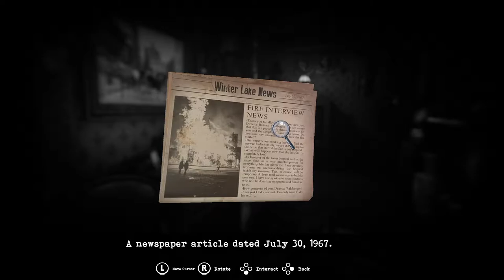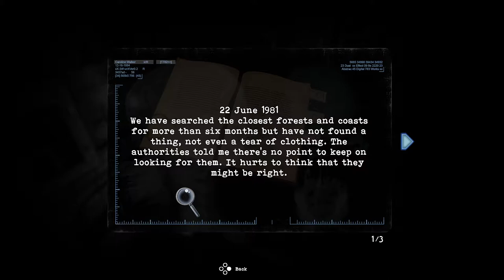Tormented Souls - (First Playthrough) Let's Dance Around The Operating Room Part 4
The Operating Room Puzzle. Heading Down the Basement.

This is a let's play of Tormented Souls 2021 indie survival horror game. Inspired By Resident Evil.

Survival Horror inspired by the original Resident Evil and Alone in the Dark series. With a fresh twist on the fixed perspective adventure, Tormented Souls modernises for a new generation - as Caroline Walker investigates the mysterious disappearance of twin girls in a terrifying mansion.

Something Evil Lurks at Winterlake

While investigating the disappearance of twin girls at Winterlake - something terrible happens to Caroline Walker. Waking in the dead of night, naked in a bathtub - and hooked up to some decrepit medical equipment, Caroline must fight for her life as she explores the halls of an abandoned Mansion turned hospital.